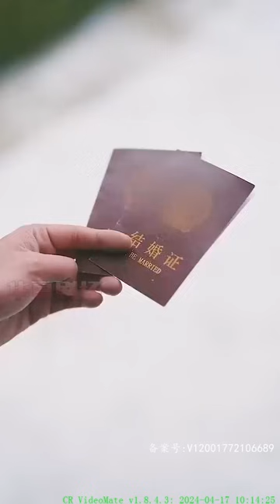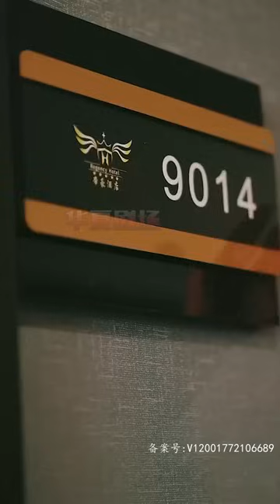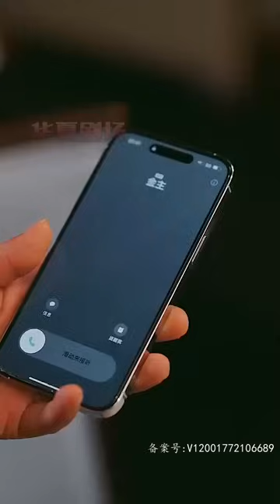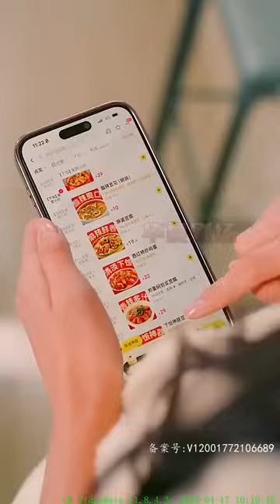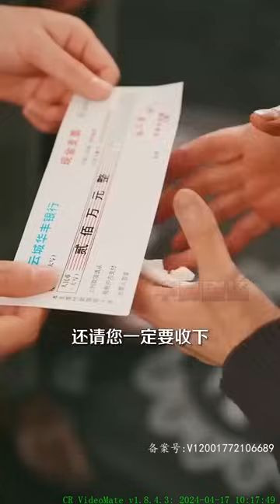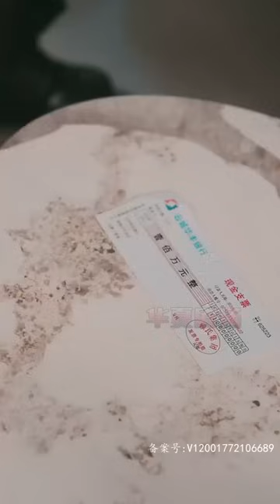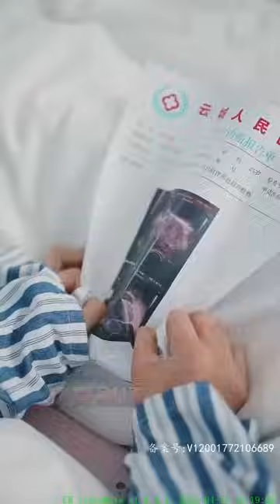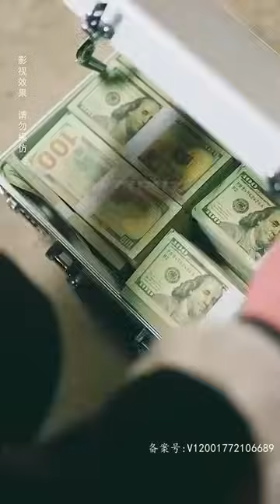演戲我可是專業的，時薪一萬，恕不議價！ 那我包你一年，一千萬，馬上跟我去領證！ 《顧總當戲精我是專業的》华夏剧场